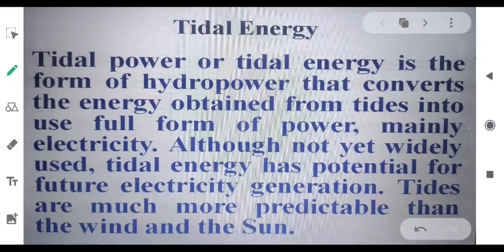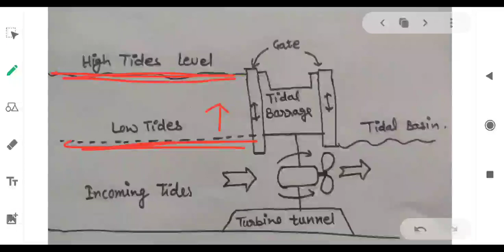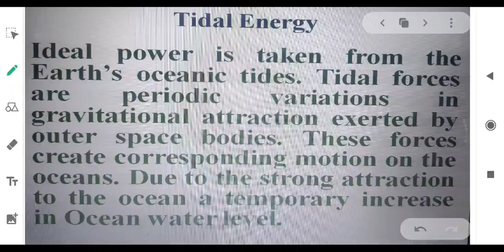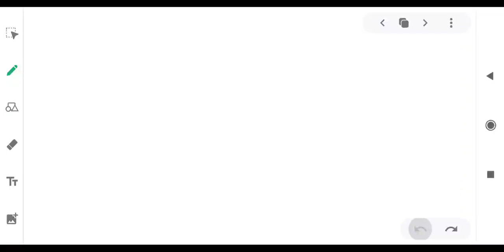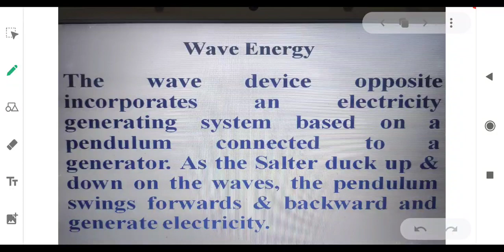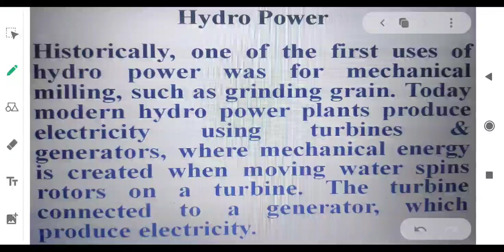Energy Science And Engineering Unit-4 Part-5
Tidal Energy, Wave Energy & Hydro Power